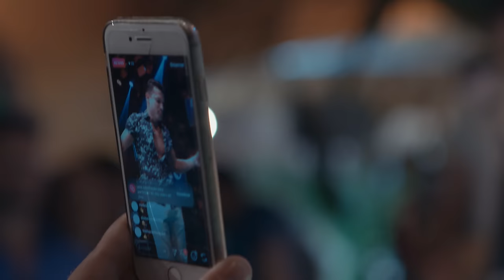Israel Novaes - Cerveja Salgada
PARA SHOWS: (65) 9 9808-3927 - IN Produções